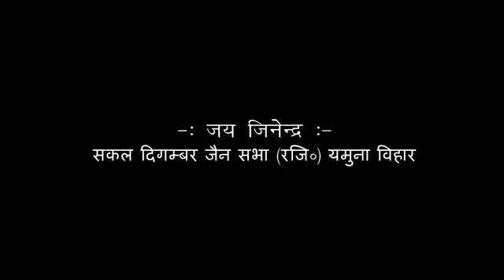मीठे प्रवचन 9